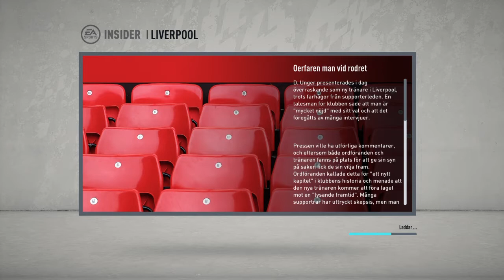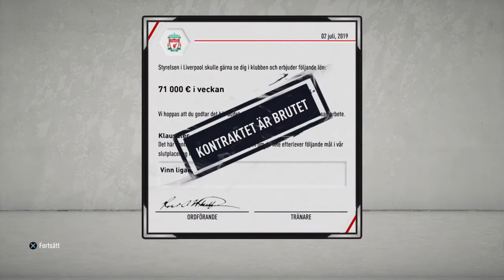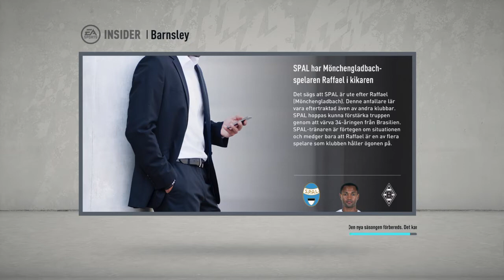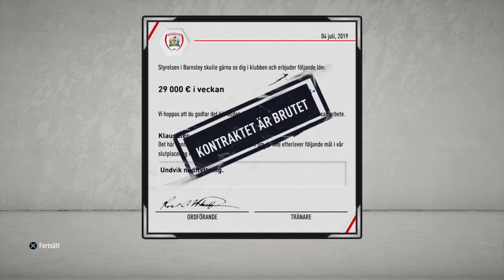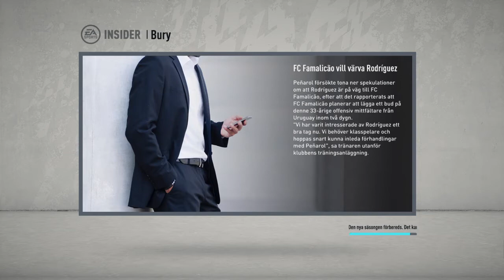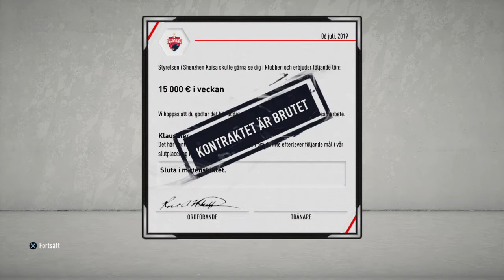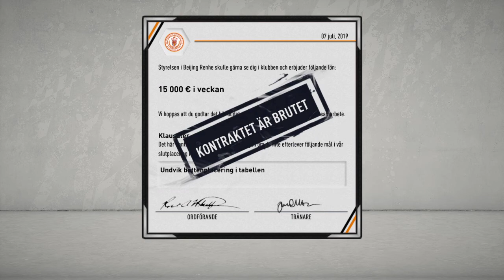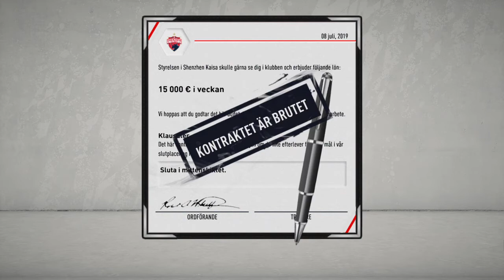How to get sacked on career mode FIFA 20 | How to beat the world record!